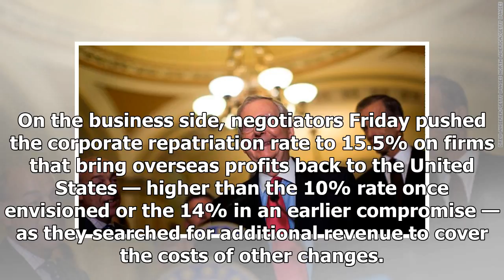TODAY NEWS - The GOP tax plan to build momentum as rubio, corker announce support next week before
TODAY NEWS - TODAY NEWS - The GOP tax plan to build momentum as rubio, corker announce support next week before vote

Key holdouts on the GOP tax bill fell in line Friday, boosting momentum for passage as Republicans released the final version of their tax overhaul ahead of next week’s expected vote. Leaders won over Sen. Bob Corker RTenn., who had been the Senate’s lone GOP opponent of the $1.5trillion package because he feared it added too much to the deficit. And negotiators satisfied Sen. Marco Rubio RFla. by slightly expanding a child tax credit to help workingclass families. The new support makes passage ...